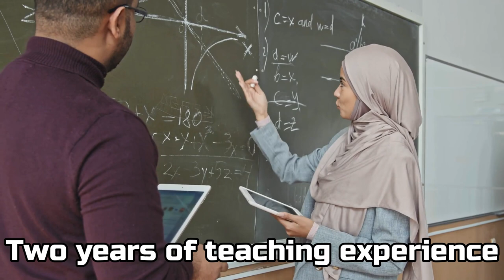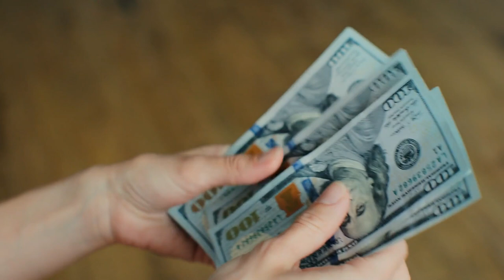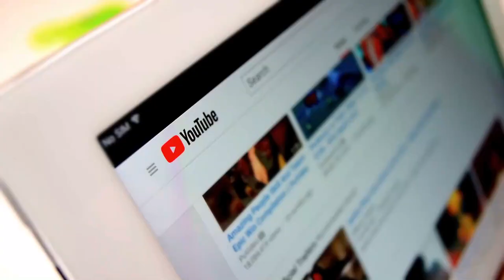Teaching in Oman: Earn $3500+ Tax Free Salary | Teach Abroad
Learn more about teaching abroad in Oman. Earn a tax-free salary and a generous employment package.

Checkout these resources to grow your business below:
1. Host your Website with Bluehost
2.
3.
4.
5. Grab this job board doc for positions in the middle east
7. Become a virtual assistant course
8. 10 Ready to use Fiverr gig descriptions
12. Teach English online: Earn up to $26/hr

Start Investing Now:
1. Redeem your $5 gift from Acorns as a new investor
2. Grab $10 Free in Bitcoin when depositing $100
3. Grab $50 in free real estate stock when you sign up
4. Earn $25 in stock from Sofi as a new investor: Sofi referral
5. Earn $25 when you sign up and add $1000 to account

Teacher Freebies:
1. Teachers Pay Teachers Tips
3.) 10 Profitable Freelance Ideas